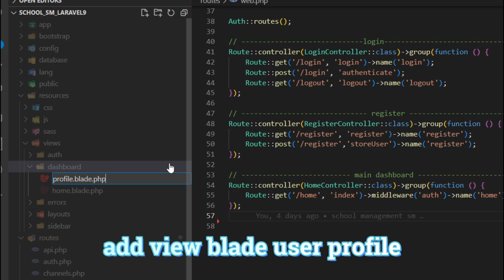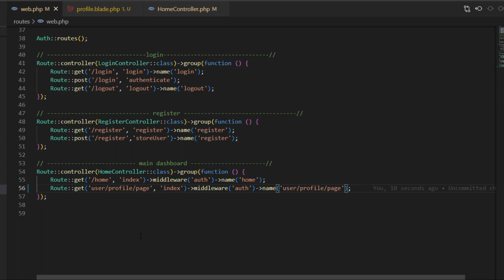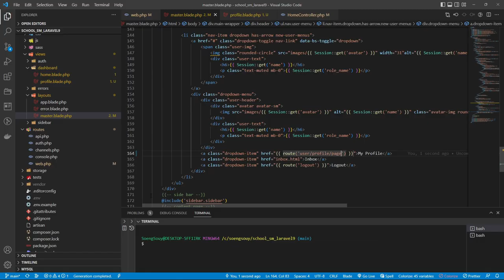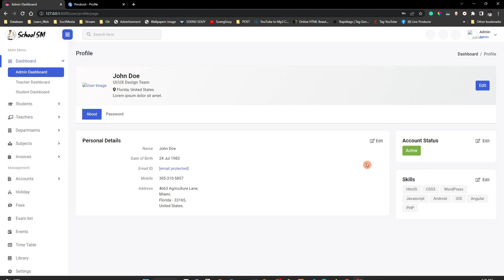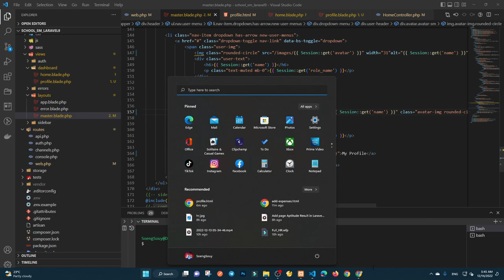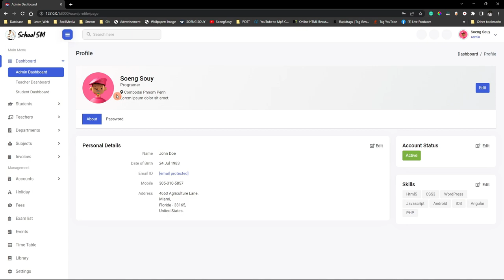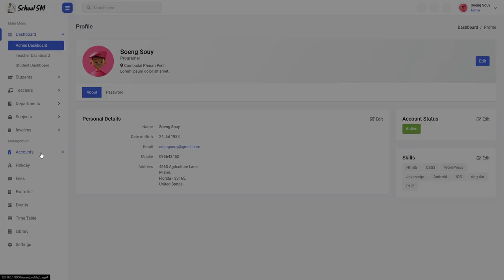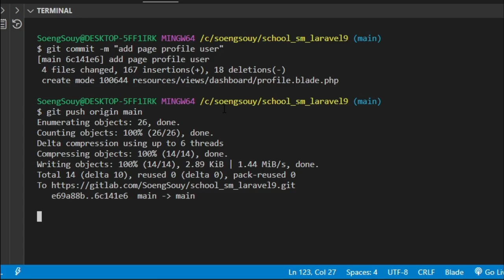Add page user profile School Laravel 9 | System Management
▸｜00:00:00｜Intro my cover video
▸｜00:00:55｜Add search in Jquery
Follow Soeng Souy on:
Enjoying the content?